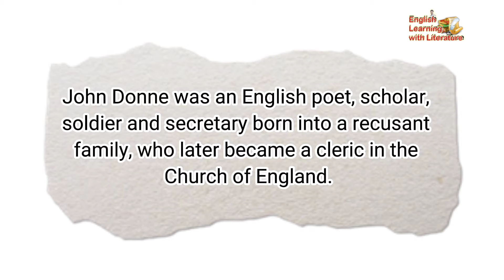John Donne English poet|| English Literature || English Learning || English Department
John Donne was an English poet, scholar, soldier and secretary born into a recusant family, who later became a cleric in the Church of England. Under royal patronage, he was made Dean of St Paul's Cathedral in London. He is considered the preeminent representative of the metaphysical poets.